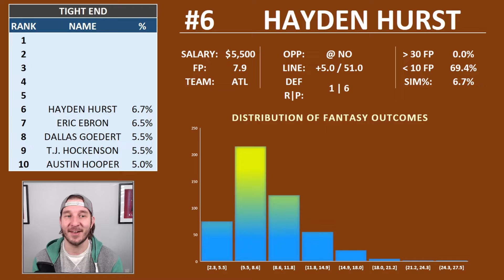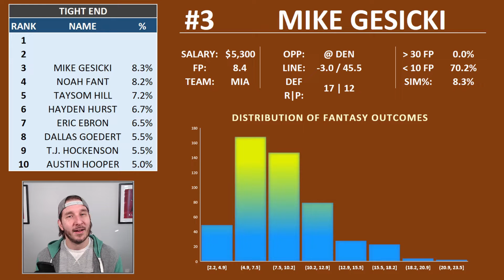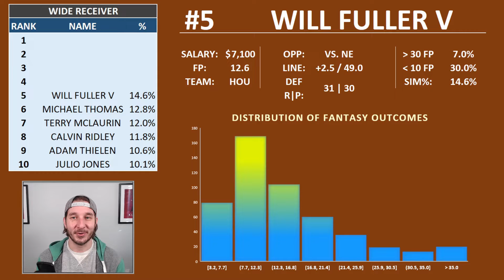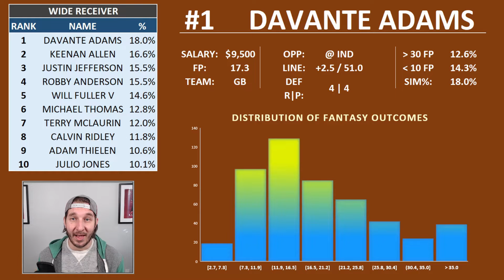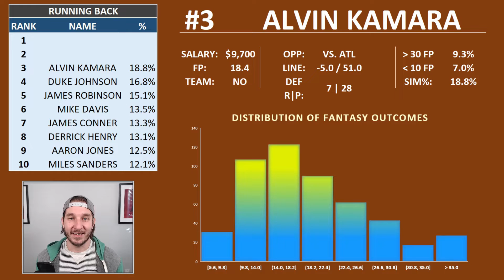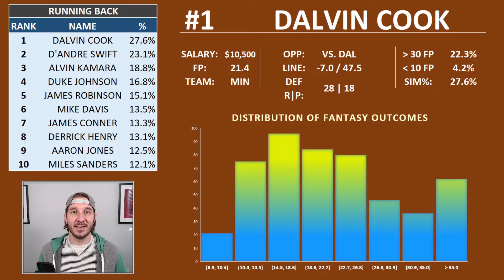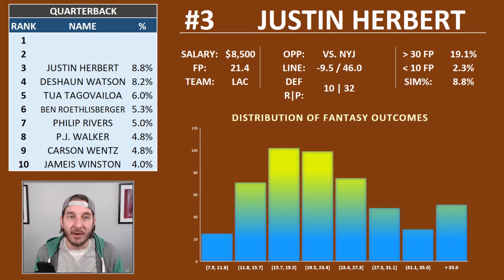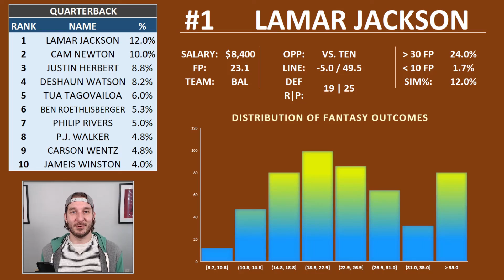FANDUEL WEEK 11 RANKINGS | Top-5 Daily Fantasy Football Plays For Week 11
Awesemo.com's Josh Engleman gives his Top Five NFL DFS picks at QB, RB, WR and TE for FanDuel Week 11 in the NFL.

SHOW INDEX
00:00 INTRO
00:47 TE
5:15 WR
9:20 RB
14:05 QB